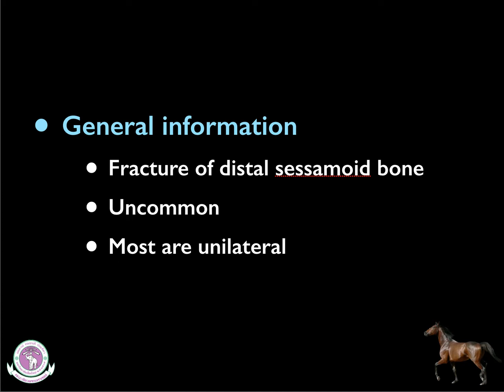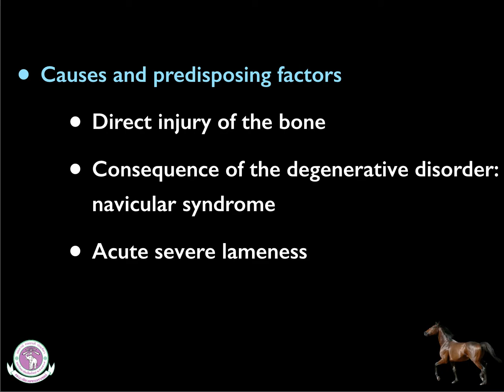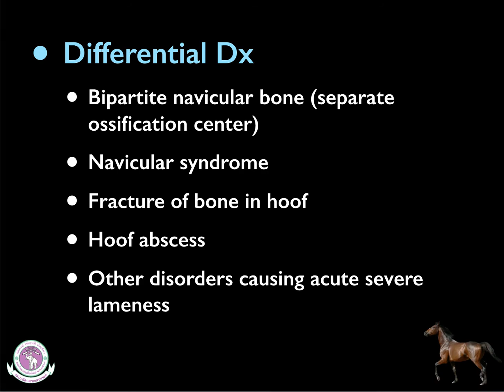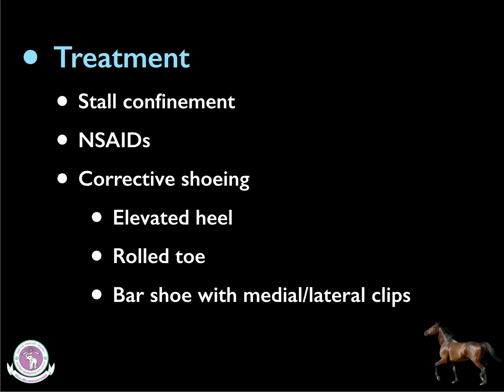Epic XIV Fracture of Navicular Bone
Fracture of navicular bone, Fracture of distal sesamoid bone